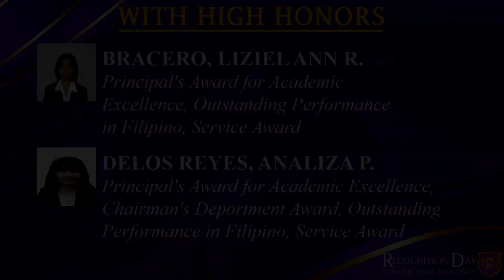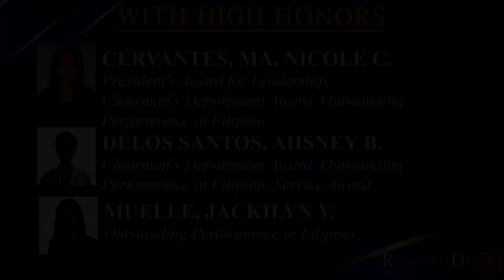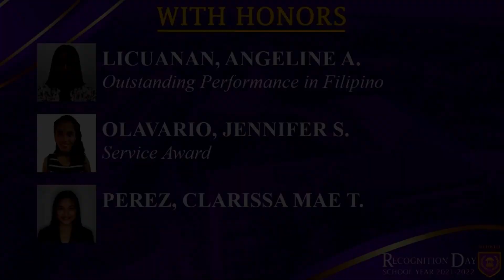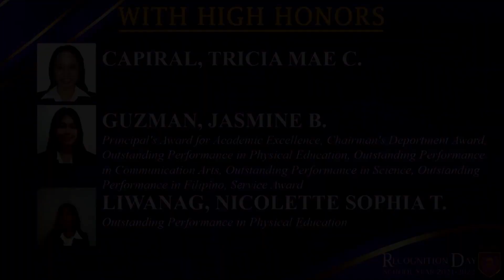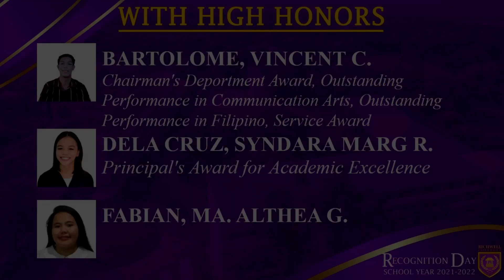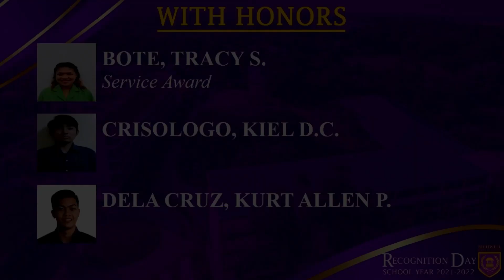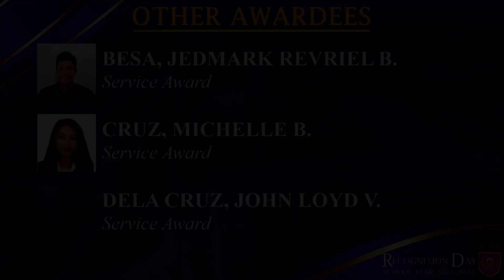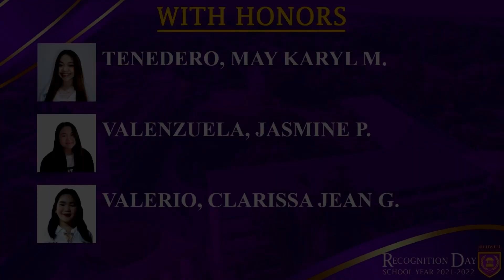Richwell Senior High School Recognition 2021-2022 HES Strand